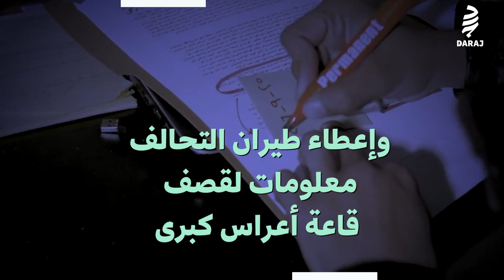العتمة.. يمنيون في سجون الحوثي والحكومة الشرعية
he darkness .. Yemenis in the prisons of Huthi and the legitimate government | العتمة.. يمنيون في سجون الحوثي والحكومة الشرعية

وثائقي "العتمة".. يتناول عمليات الخطف التي ينفذها الحوثيين وجماعة الحكومة الشرعية ضد الشعب اليمني